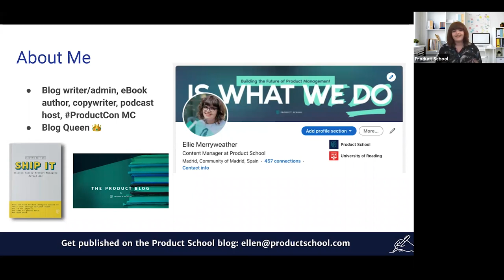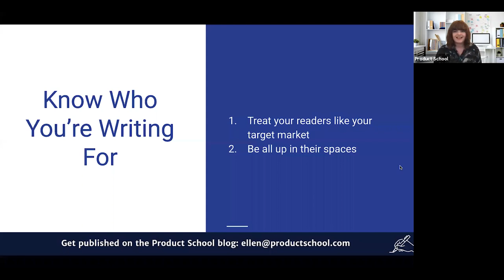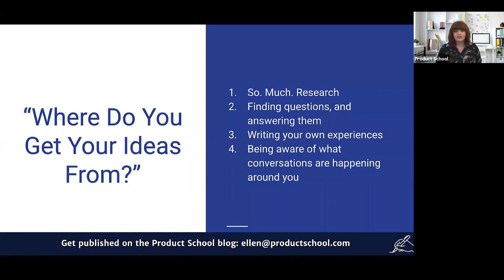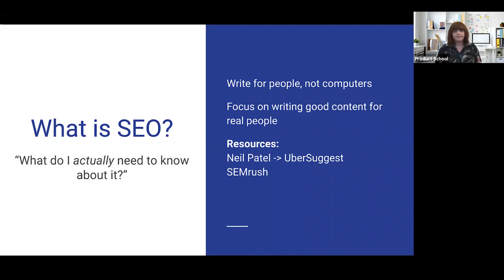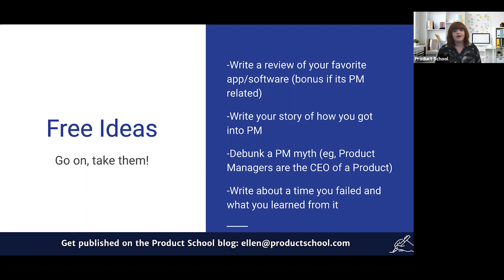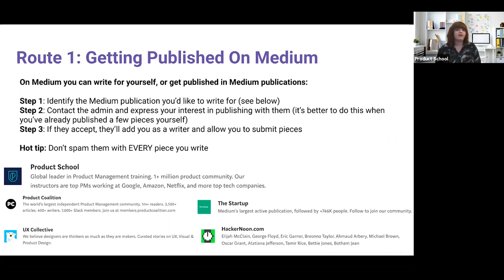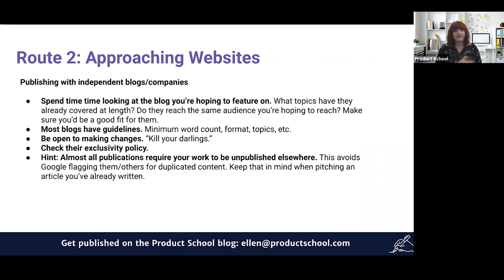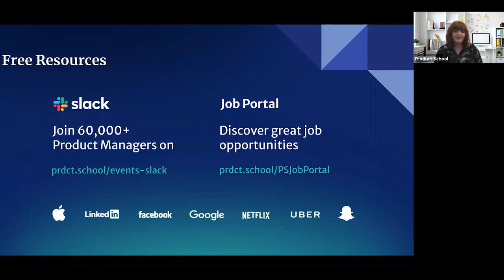Webinar: How To Write for Product People by Product School Blog Expert, Ellen Merryweather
ABOUT THE SPEAKER:
Ellen Merryweather is a creative content manager at Product School. She has experience in social media marketing, blogging, and email marketing. Ellen has also written a couple of eBooks and is the co-host of The Product Podcast. She is currently obsessed with finding new tools to try on Product Hunt and daydreaming about higher CTRs. Prior to her current role, she was a Social Media and Community Manager at Plazida and Head of Social Media at Angels Media. According to her colleagues, she is extremely organized, professional, and a fantastic team player with a positive attitude. Ellen has a growth-mindset and is highly skilled in social media management and keeps up-to-date with the latest trends in the industry.

In addition to classes, we host daily online events with top industry professionals about Product Management.

We are committed to pushing the product management industry forward. We published the Amazon bestseller, The Product Book (Get your copy host over 1,000 free events per year, The Proddy Awards, and ProductCon, the largest multi-city conference in the world for product managers.